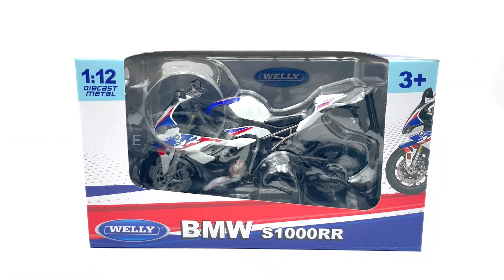Unboxing | 1:12 BMW S1000RR From Welly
I'd love to hear your thoughts, opinion and suggestions.